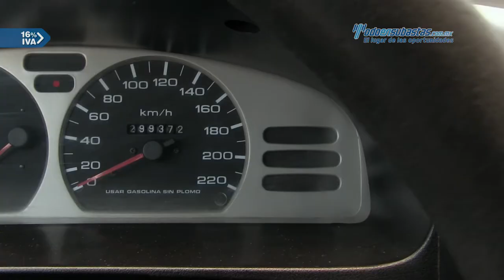Nissan • Tsuru GSII 2014 • EK313491